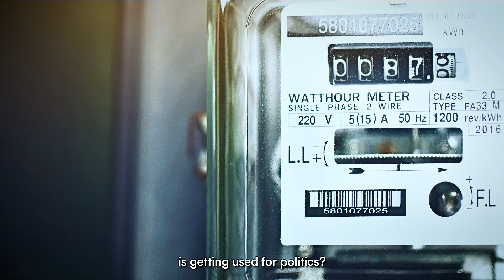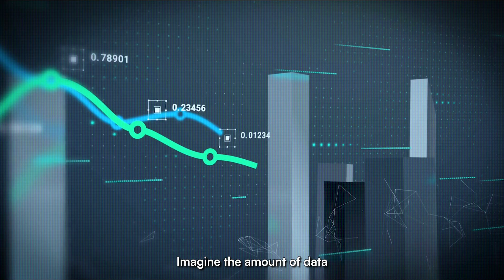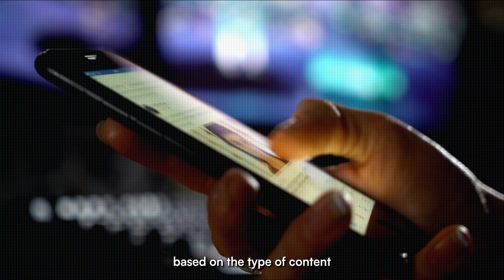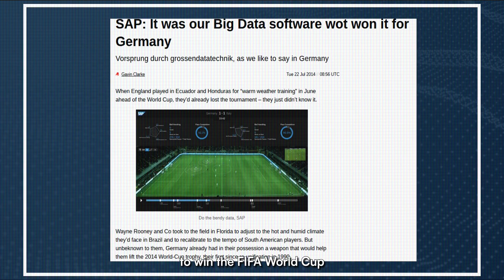Explaining How Data Analytics is Used in Politics | NxtIn Tech | Episode 1 | NxtWave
Did you know that political parties can leverage our personal data to influence elections? 🤯
But what exactly is this data❓
Where does it come from❓
And how do they access it❓

In today’s fast-paced world, understanding the role of technology in our daily lives is more important than ever. By understanding how these innovations work, you can not only stay ahead but also enhance your ability to solve problems creatively and effectively.

So, to keep you updated with all these technological advancements, we present to you NxtWave's new series

NxtIn Tech.

In this series, we’ll explore the latest advancements in technology and how they impact various aspects of our world. From great innovations to everyday applications, NxtIn Tech is here to keep you informed and up-to-date with the next wave of technology.

Our first episode of NxtIn Tech is all about Data Analytics in Politics

From data collection methods to the ethical implications, we’re going to break it all down for you!